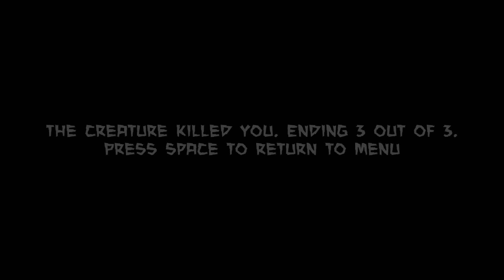3 Indie Horror Games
Hit that light switch before we go into debug mode, otherwise we might have to take that Stairway